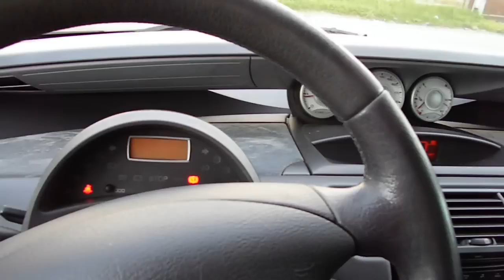SAM 4285 CITROEN C8 2 0 HDI 2006 7 POSTI BLU MET